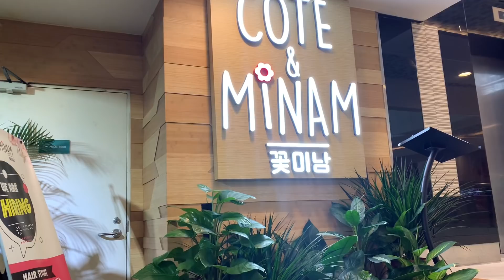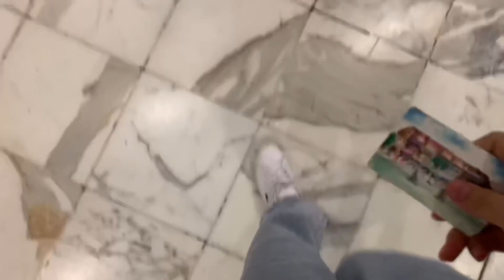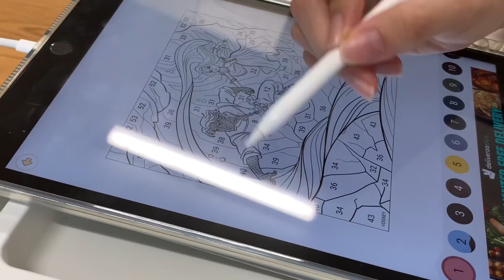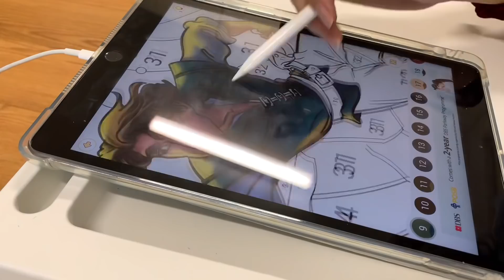vlog 💇🏻‍♀️ / new hair, getting MODERNA vaccine, dumplings / Malaysian in Singapore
*Hair makeover was a complimentary service provided by Cote Mi Nam
You guys can get a *$50 OFF any chemical services* (colour/treatment) haircut/wash & blow *excluded* when you quote my name (celine)! ☺️